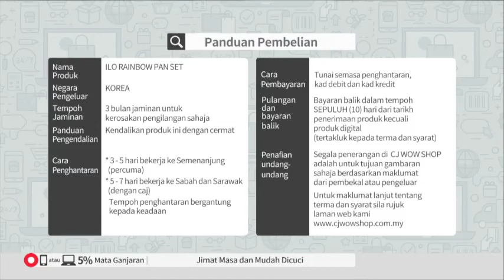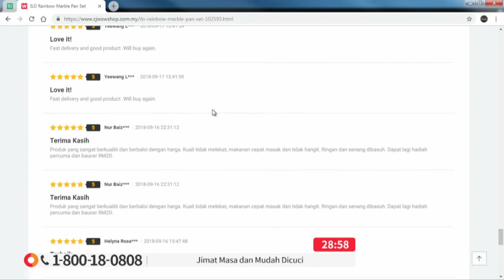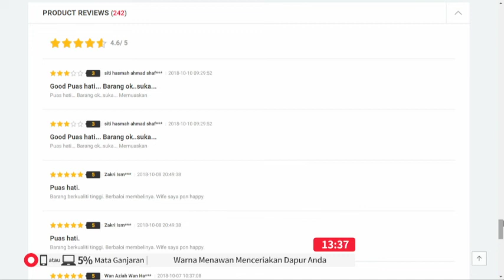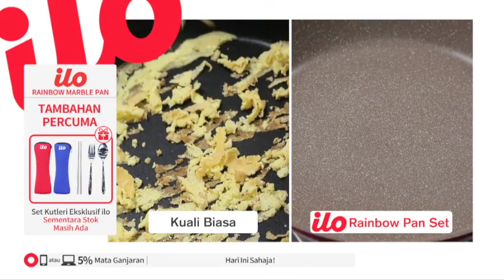LIVE / 26 OCT 18 / 11:00 / TV9 / ILO RAINBOW PAN S20 / BRIAN & FIKREE / P2411